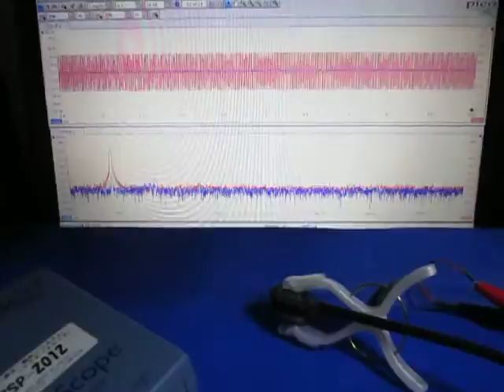オリジナル超音波実験：表面弾性波の観察 ultrasonic-labo